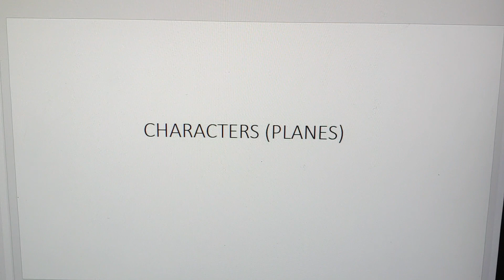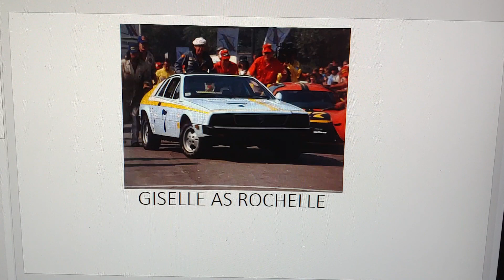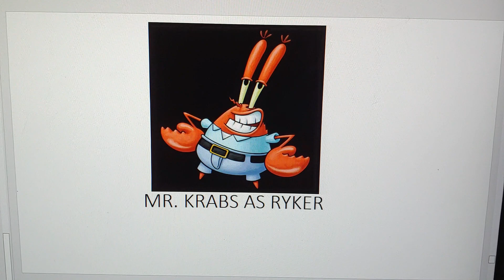Characters (Planes) cast video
hey guys whats up sorry thats been a long tike sence I stop making videos but now I'm back so today I making cast video and video call characters (planes) this will might come out in 2027

Plot (First movie)

Lightning a crop Dusting hedgehog dreams of becoming a great racer. along with his friend, Tow Mater a rusty tow truck lightning practices flying manoeuvre in order to qualify in order to Qualify for the Wings Arcoss the Globe race.

Plot (Second Movie)

Lightning McQueen is a celebrity racer with a fantastic career He trains to become a certified firefighter even as his career comes to an end.

Cast:

Lightning McQueen as Dusty Crophopper (both main characters, stars famous, Fast, smart honest Vain
Handsome and Won numbers of Races)

Optimus Prime (La) as Skipper

Bumblebee (La) as Sparky (both sidekicks to Optimus and Skipper)

Sally Carrera as Ishani (both girlfriends to Lightning and Dusty)

Tow Mater as Chug (both best friends to Lightning and Dusty)

Holly Shiftwell as Dottie

Tin-top as Leadbottom

Jackson Storm as Ripslinger (both Bad, Showoffs and Rivals to Lightning and Dusty)

Grem and Acer as Ned and Zed

Gordon The big Engine as Bulldog (both red and blue Fast, and Vain)

Herbie the love bug as El Chupacabra

Giselle as Rochelle (both close to Herbie and Chupacabra)

Sonic The Hedgehog as Bravo

Tails the fox as Echo

Sir Handel as Ropes

Pikchau as Franz / Von Fliegenhosen

Fireman Sam as Mayday (both fire fighters)

Smokey as Blade Ranger

Cruz Ramirez as Lil Dipper (Both Yellow and are close couples To Lightning and Dusty)

Herny the Green engine as Windlifter (both green and strong)

Victor the Steamworks diesel as Cabbie (both can fix things)

Kevin the crane as Himself as an extra (Cabbie)

  Cici as Dynamite

Drifter as Avalanche

Maxi as Drip

Roary the racing car as Blackout

Breeze as Pinecone

Salty the dockside Diesel as OI Jammer

Chief Wiggum as The Secretary of the interior

Mr. Sterling as Cad Spinner

Shrek as Pulaski

Mr. krabs as Ryker

Fred and Willa Flintstone (La) as Harvey and Winnie

Emma Ross as Patch

Peter Griffin as Brodi

Thomas percy James ramone Fillmore sarge Guido Luigi mack and finn mcmissile as themselves (Dusty's friends)